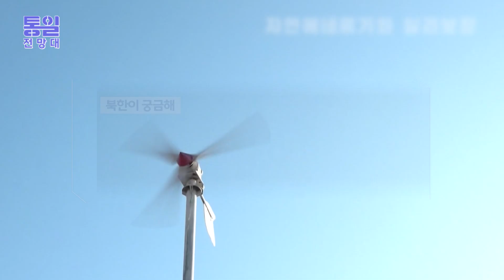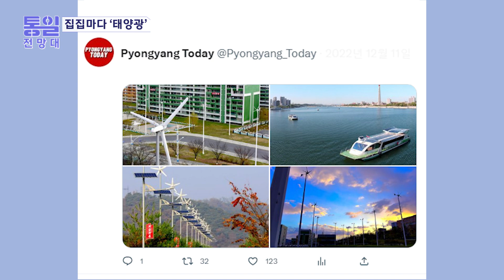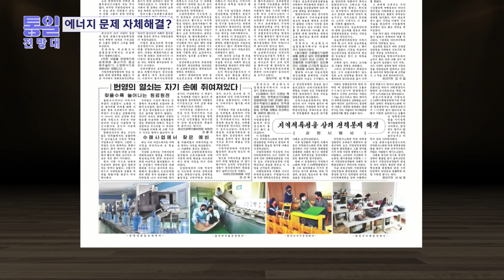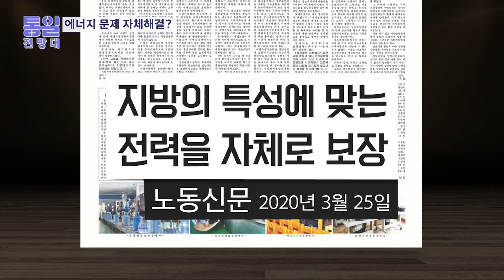에너지도 자력갱생 북한 태양광 풍력 소수력 발전 [통일전망대 다시보기 클립]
최근 북한 매체에서는 풍력 발전기가 설치된 가로등을 비롯해 태양광 패널이 설치된 주택이나 고층빌딩 등이 자주 등장한다. 북한은 과거 혼수용품으로 ‘가정용 풍력발전기’를 준비했을 정도로 재생 에너지에 대한 관심이 높았다. 정도로 전기가 부족한 북한에서는 주민들이 자발적으로 에너지 생산에 나서고 있다. 소수력 발전과 뜨개식 발전, 메탄가스 등 다양한 방법도 소개되고 있는데 에너지도 자력갱생을 강조하는 북한의 상황을 살펴본다.